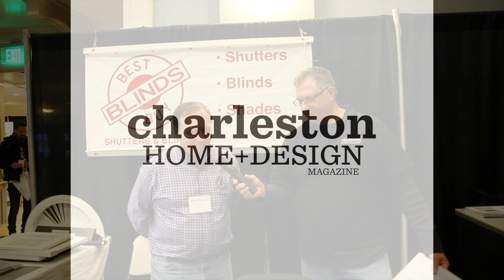Best Buy Blinds at the 2019 Charleston Home + Design Show